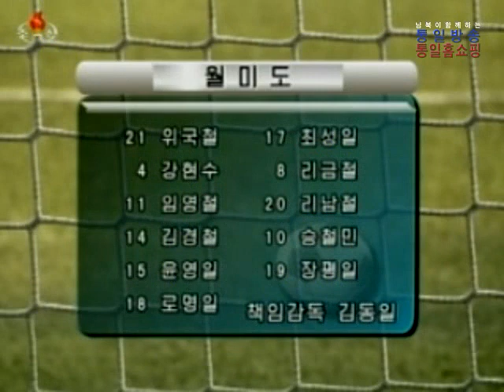DPR Korea football [2013]. Wolmido - Saio (1:1)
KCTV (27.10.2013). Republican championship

Sorry for bad quality - it's not my fault, it's not the broadcaster's fault.

All claims  - to the SPTV website, which, in all likelihood, didn't have the big place on the servers and therefore published the video with bad quality.

Original broadcast by KCTV has the real 480 quality in this time (to be correct - 576).